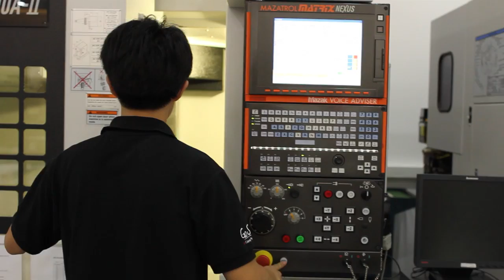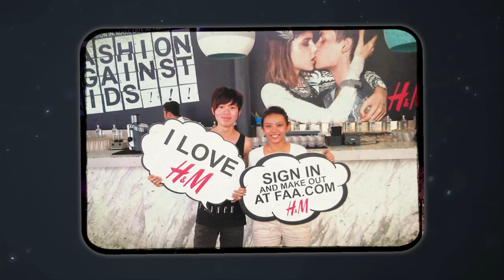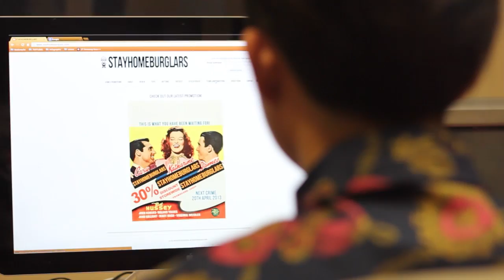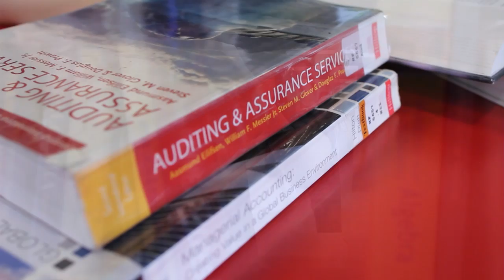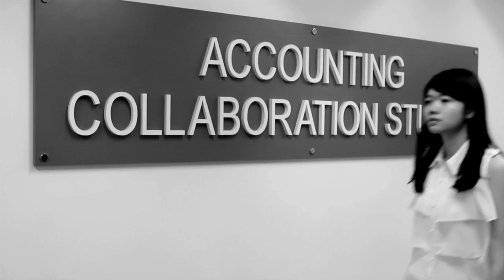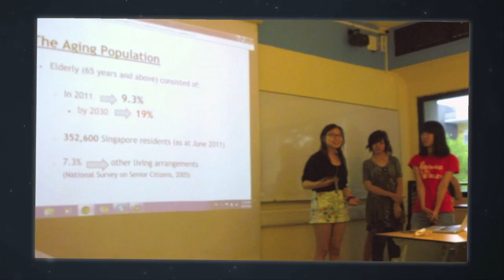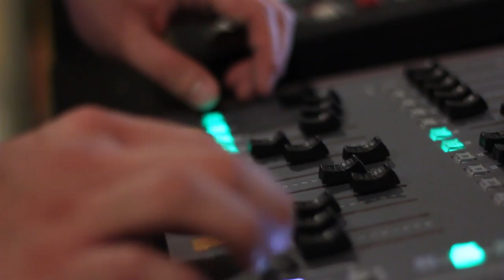Singapore Polytechnic Top Graduates 2013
The top 8 graduates of Singapore Polytechnic in 2013 were: Alethea Joy Han Hui En (Diploma in Perfumery and Cosmetic Science), Gan Bee Li (Diploma in Mechatronics and Robotics), James Ng Junhao (Diploma in Visual Effects and Motion Graphics), Leong Hei Kern (Diploma in Mechanical Engineering), Rajendran s/o Ramachandran (Diploma in Marine Engineering), Teng Zi Ying (Diploma in Applied Drama and Psychology), Toh Xin Ni (Diploma in Accountancy) and Walter Tan (Diploma in Integrated Events and Project Management)